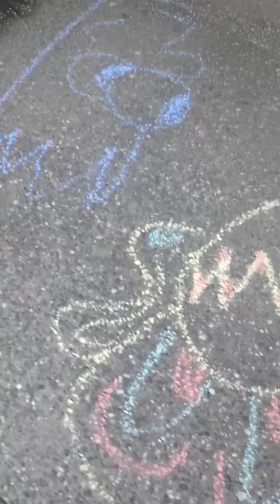Sidewalk chalk art, Niece, Shake it! Love the kids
Sidewalk chalk art done by my Niece, and watch her shake her skirt! So cute! 😍 😙 💜 Love the kids! Good to see kids just be kids, no fear.